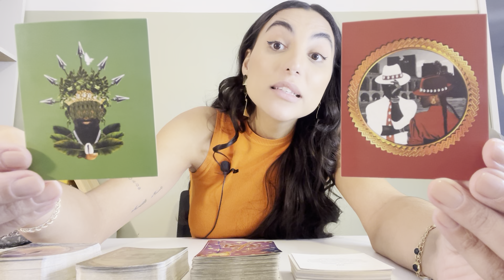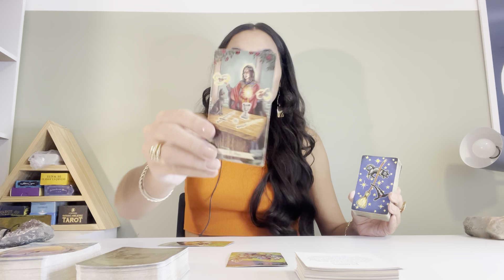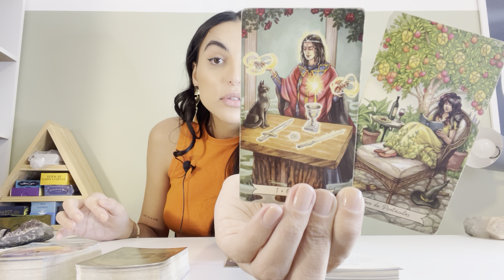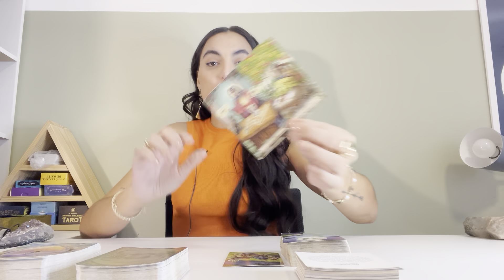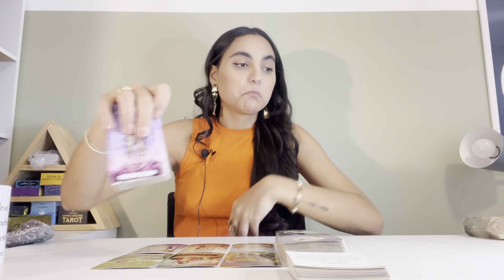♏️ESCORPIÃO Muitas Ainda Vão Dizer Que Foi Sorte! Você Não Perde Por Esperar!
Oráculos usados na leitura:
Oráculo dos Orixás

Isabelly/Wourhan
Irradiar-se ☀️